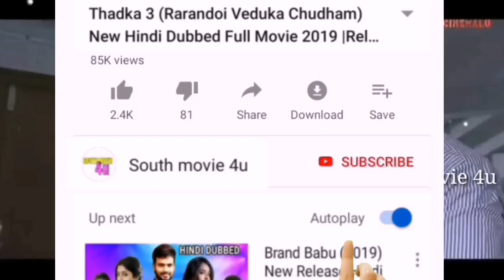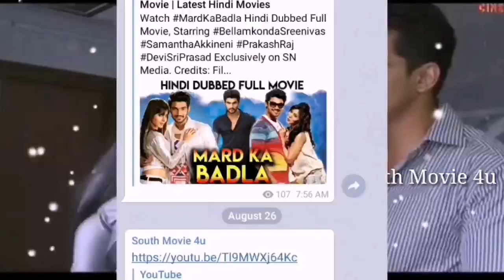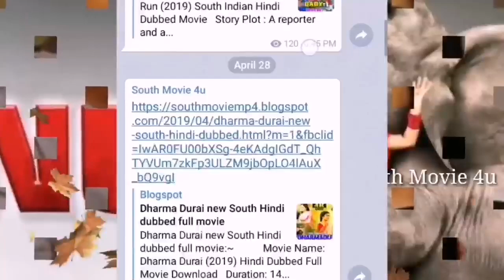Atma Ka Ghar 2 New Hindi Dubbed Full Movie 2019, Release Date, Available On YouTube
Atma Ka Ghar 2 New Hindi Dubbed Full Movie 2019

aatma ka ghar movie
aatma ka ghar 2
aatma ka ghar movie hindi dubbed
aatma ka ghar full movie
aatma ka ghar hindi movie
aatma ka ghar full movie in hindi
aatma ka ghar 2 full movie in hindi
aatma ka ghar 2 full movie
aatma ka ghar south movie
aatma ka ghar trailer
aatma ka ghar 2012 full movie in hindi
aatma ka ghar 2 (avanu 2)
aatma ka ghar 2019 hindi dubbed movie
aatma ka ghar 2012 movie hindi dubbed
aatma ka ghar 2019
aatma ka ghar 2 hindi full movie
aatma ka ghar 2012 movie
aatma ka ghar 2019 movie
avunu 2 telugu full movie
avunu 2 full movie in hindi dubbed
avunu 2 movie
avunu 2 hindi full movie
avunu 2 trailer
avunu 2 telugu full movie in hindi
avunu 2012 trailer
avunu 2 movie in telugu
avunu 2 hindi trailer
avunu 2 hindi dubbed movie download
avunu 2 hindi movie
avunu 2 hindi horror movie full hd quality
avunu 2 hindi movie download
avunu 2 in hindi
avunu part 2 in hindi
avunu 2 horror movie hindi dubbed